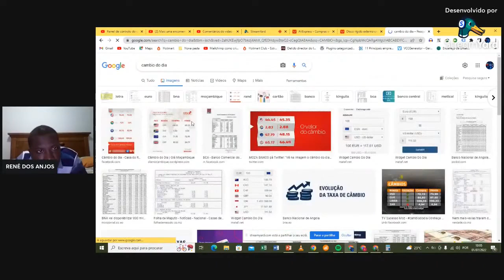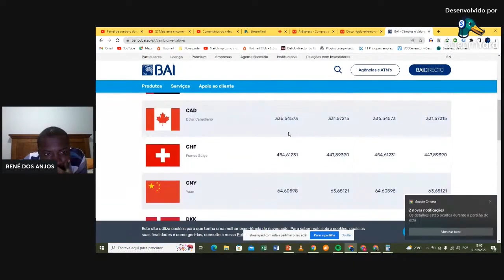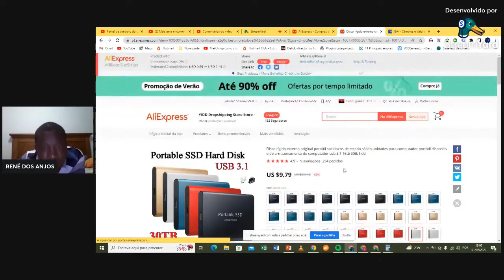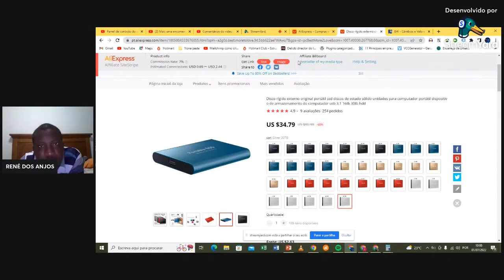PREÇO DOS PRODUTOS NO ALIEXPRESS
QUER APRENDER SOBRE ALIEXPRESS?

QUER APRENDER SOBRE IMPORTAR NOS ESTADOS UNIDOS?

Marketing Digital Angola Inspirando Você estamos Juntos Valeuuuu!